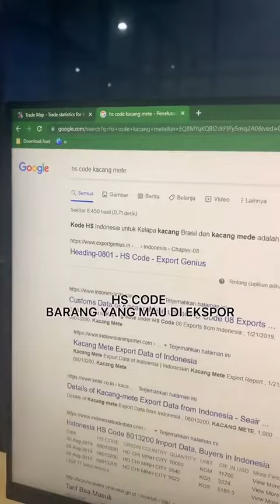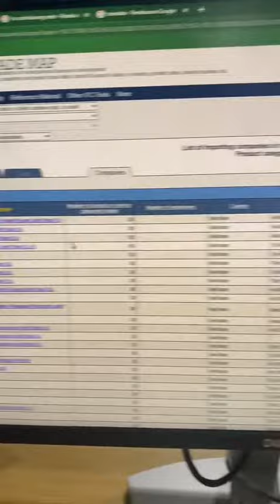Cara Cari Buyer Eskpor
Cara cari buyer ekspor 😁

Mister Exportir Jasa Ekspor Terpercaya
“Ekspor Itu Mudah”

Kami akan terus berikan berita terbaru, tips ekspor, dan ilmu bermanfaat lainnya.